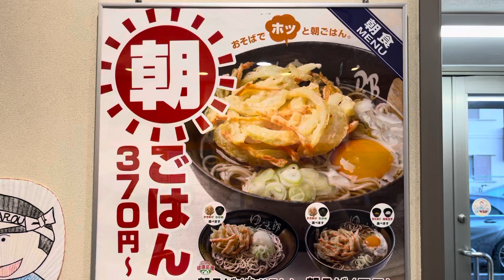【ゆで太郎】de✨朝ごはん✨Part１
✨赤鬼は入れなアカン✨